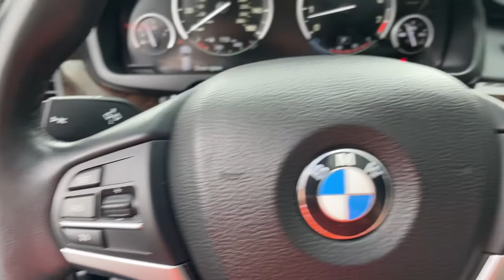2015 BMW X5 Fall River, Dartmouth, New Bedford, Wareham, MA, Tiverton, RI 19994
Black  2015 BMW X5 available in Fall River, Massachusetts at Prestige Auto Mart 1. Servicing the Dartmouth, New Bedford, Wareham, MA, Tiverton, RI area.

, 105-Amp/Hr Maintenance-Free Battery, 1110# Maximum Payload, 2 Seatback Storage Pockets, 210 Amp Alternator, 22.4 Gal. Fuel Tank, 3.154 Axle Ratio, 4 12V DC Power Outlets, 4-Wheel Disc Brakes w/4-Wheel ABSFront And Rear Vented DiscsBrake AssistHill Descent ControlHill Hold Control and Electric Parking Brake, 40-20-40 Folding Split-Bench Front Facing Fold Forward Seatback Rear Seat, ABS And Driveline Traction Control, Air Filtration, Airbag Occupancy Sensor, Analog Appearance, Ashtray, Auto On/Off Projector Beam High Intensity Low/High Beam Daytime Running Auto-Leveling Directionally Adaptive Headlamps w/Delay-Off, Black Grille w/Chrome Surround, Bluetooth Wireless Phone Connectivity, BMW Assist eCall Emergency Sos, BMW Online Full Service Internet Access, Body-Colored Door Handles, Body-Colored Front Bumper w/Metal-Look Bumper Insert, Body-Colored Power Heated Auto Dimming Side Mirrors w/Power Folding and Turn Signal Indicator, Body-Colored Rear Bumper w/Metal-Look Bumper Insert, Cargo Area Concealed Storage, Cargo Space Lights, Carpet Floor Trim, Chrome Side Windows Trim and Black Front Windshield Trim, Clearcoat Paint, Cornering Lights, Cruise Control w/Steering Wheel Controls, Curtain 1st And 2nd Row Airbags, Day-Night Auto-Dimming Rearview Mirror, Deep Tinted Glass, Delayed Accessory Power, Double Wishbone Front Suspension w/Coil Springs, Driver / Passenger And Rear Door Bins, Driver And Passenger Visor Vanity Mirrors w/Driver And Passenger Illumination, Driver Foot Rest, Driver Seat, Dsc-X Electronic Stability Control (ESC) And Roll Stability Control (RSC), Dual Stage Driver And Passenger Front Airbags, Dual Stage Driver And Passenger Seat-Mounted Side Airbags, Dual Zone Front Automatic Air Conditioning w/Steering Wheel Controls, Electric Power-Assist Speed-Sensing Steering, Engine Auto Stop-Start Feature, Engine Immobilizer, Engine: 3.0L DOHC I-6 24V TwinPower Turbo, Express Open/Close Sliding And Tilting Glass 1st And 2nd Row Sunroof w/Power Sunshade, Fade-To-Off Interior Lighting, Fixed Rear Window w/Fixed Interval Wiper and Defroster, FOB Controls -inc: Cargo AccessWindows and Sunroof/Convertible Roof, Front And Rear Anti-Roll Bars, Front And Rear Map Lights, Front And Rear Parking Sensors, Front Bucket Seats -inc: 10-way power-adjustable front seats w/4-way lumbar support and memory system for driver's seatsteering wheel and outside mirrors, Front Center Armrest and Rear Center Armrest, Front Cigar Lighter(s), Front Cupholder, Front Fog Lamps, Full Carpet Floor Covering -inc: Carpet Front And Rear Floor Mats, Full Cloth Headliner, Full Floor Console w/Covered StorageMini Overhead Console and 4 12V DC Power Outlets, Full-Time All-Wheel, Galvanized Steel/Aluminum/Composite Panels, Garage Door Transmitter, Gas-Pressurized Shock Absorbers, Gauges -inc: SpeedometerOdometerEngine Coolant TempTachometerTrip Odometer and Trip Computer, GVWR: 6 063 lbs, Heated front seats, Hi-Fi Sound System, HVAC -inc: Underseat DuctsResidual Heat Recirculation and Console Ducts, Illuminated Locking Glove Box, Interior Lock Disable, Interior Trim -inc: Chrome/Metal-Look Interior Accents, Leather/Chrome Gear Shifter Material, Leatherette Door Trim Insert, LED Brakelights, Lip Spoiler, Lumbar Support, Memory Settings -inc: Head Restraints, Multi-Link Rear Suspension w/Coil Springs, Navigation System w/Touchpad, Outboard Front Lap And Shoulder Safety Belts -inc: Rear Center 3 Point and Pretensioners, Outside Temp Gauge, Passenger Seat, Perimeter Alarm, Perimeter/Approach Lights, Permanent Locking Hubs, Poplar Wood Trim, Power 1st Row Windows w/Front And Rear 1-Touch Up/Down, Power Anti-Whiplash w/Tilt Front Head Restraints and Manual Adjustable Rear Head Restraints, Power Door Locks w/Autolock Feature, Power Front Seats w/Driver Seat Memory, Power Fuel Flap Locking Type, Power Liftgate/Tailgate Rear Cargo Access, Power Rear Windows and Fixed 3rd Row Windows, Power Tilt/Telescoping Steering Column, Proximity Key For Push Button Start Only, Quasi-Dual Stainless Steel Exhaust w/Chrome Tailpipe Finisher, Radio w/Clock and Steering Wheel Controls, Radio: Anti-Theft AM/FM Stereo w/CD/MP3, Real-Time Traffic Display, Rear Child Safety Locks, Rear Cupholder, Remote Keyless Entry w/Integrated Key Transmitter4 Door Curb/CourtesyIlluminated Entry and Panic Button, Remote Releases -Inc: Power Cargo Access, Rocker Panel Extensions and Black Wheel Well Trim, Roll-Up Cargo Cover, Roof Rack Rails Only, Satellite radio preparation, SensaTec Leatherette Upholstery, Side Impact Beams, Sma